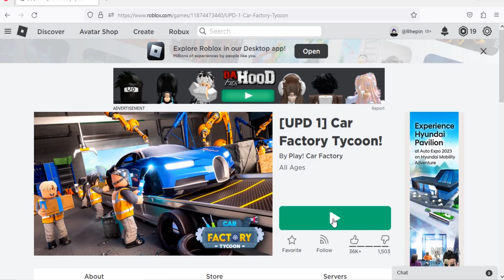Roblox Car Factory Tycoon New Code January 2023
New code for cash & gems in Roblox Car Factory Tycoon
New code January 2023